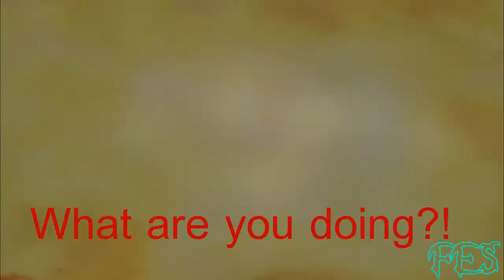Parker & Hardison [END of The World]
This is my first Harker video, I think it came out decently. Hope you enjoy.

Song: Kerli - End of the World
Clips: Leverage
Program: Song Vegas 7